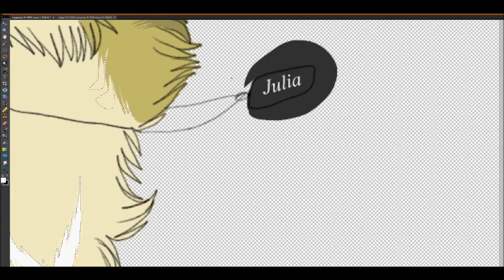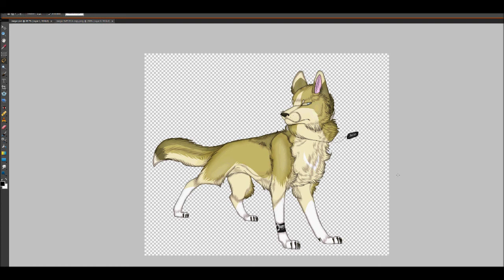Jungle Drum Speed Paint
New speed paint finally... Enjoy...

My screen recorder screwed this up again...